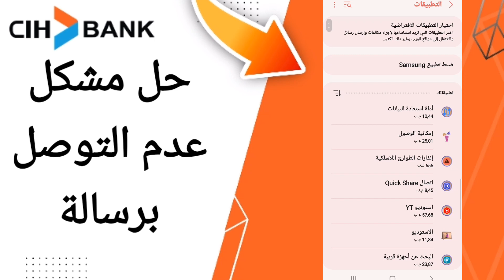كيفية طريقة حل مشكل عدم التوصل برسالة على تطبيق السياش بنك على الهاتف CIH Mobile